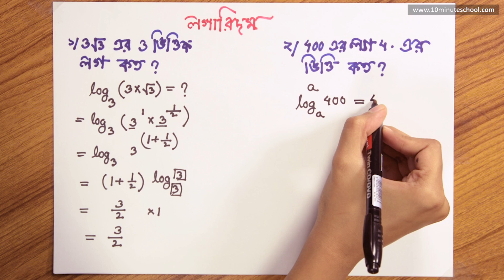০৪.২২. অধ্যায় ৪ : সূচক ও লগারিদম - লগারিদমের অংকের উদাহরণ [SSC]